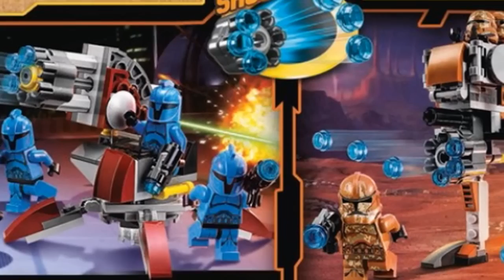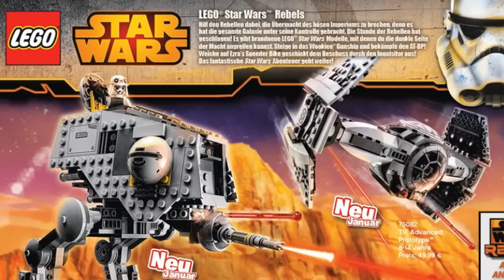LEGO Star Wars Set Picture 2015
LEGO has revealed several images of the upcoming LEGO Star Wars sets that are expect to release in January 2015. What do you think about the upcoming sets?

BrickUltra ©